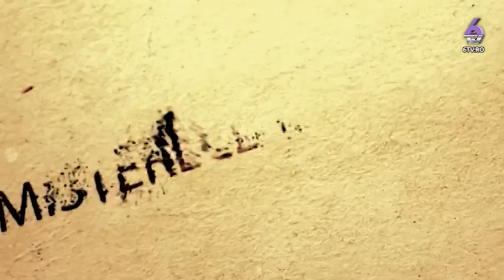MISTERELE UNIVERSULUI 2017 09 09